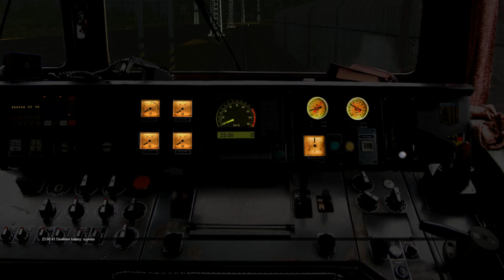RunActivity 2019 02 21 19 35 44 954